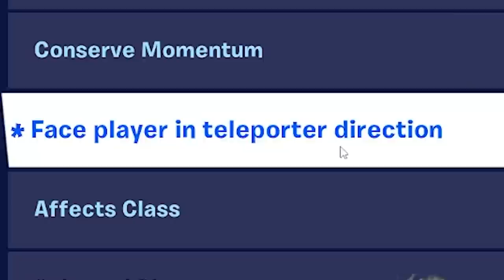I Made FLY SLIDING in Fortnite!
I LOVE the new sliding in Chapter 3 of Fortnite and tested the limits of the feature! Fly sliding, infinite sliding, and more!